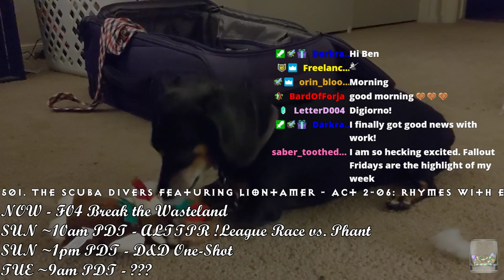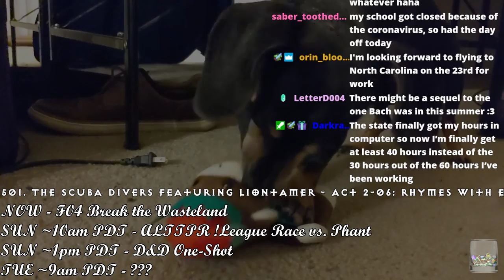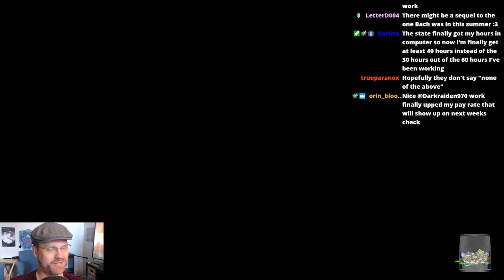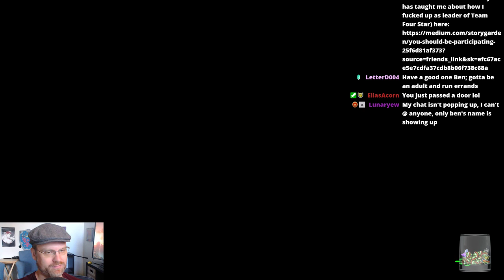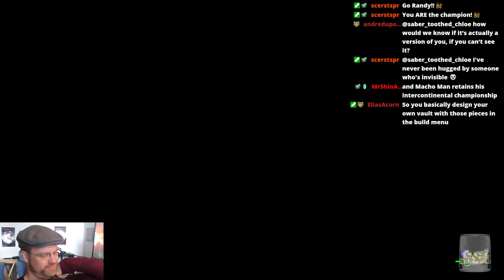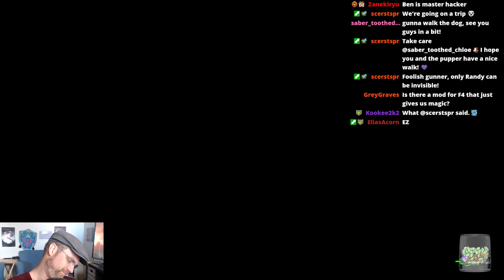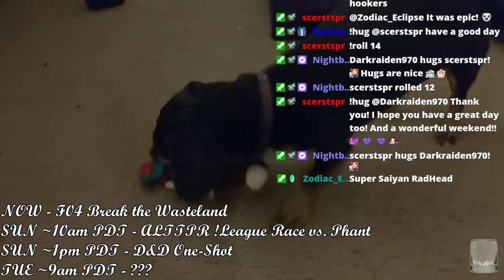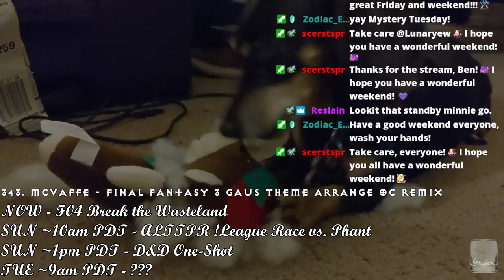Fus Ro Dummy